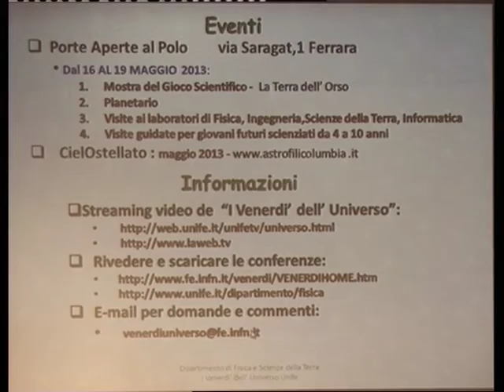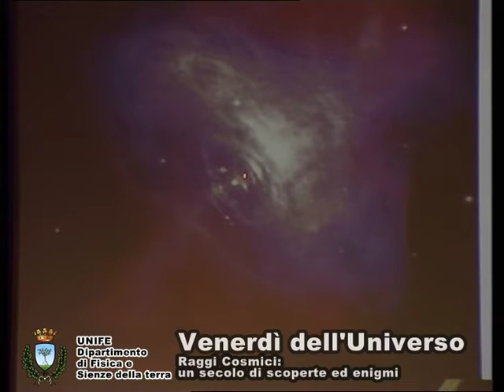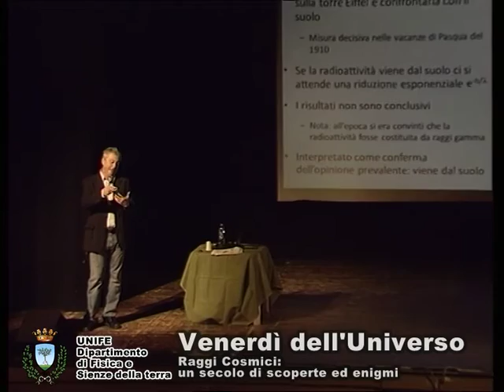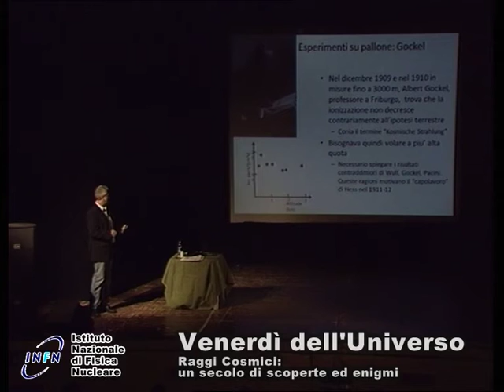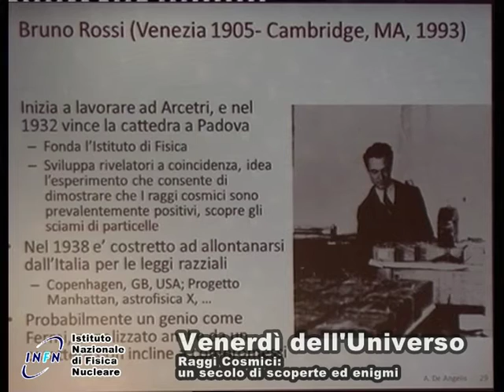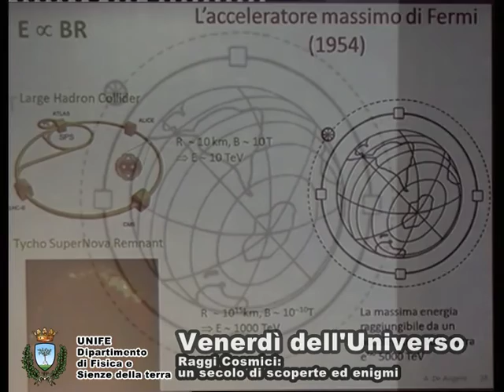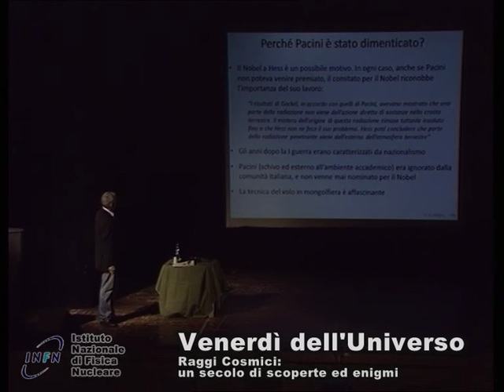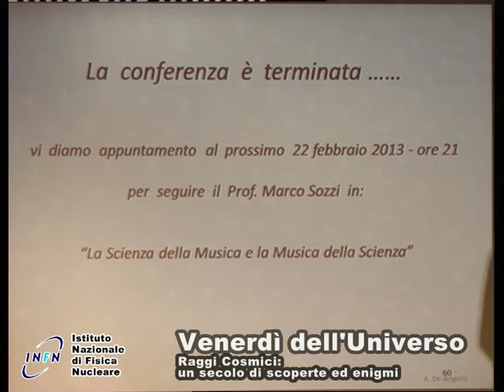Alessandro De Angelis " Raggi cosmici: un secolo di scoperte e di enigmi"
Grazie ad avventurosi studi fu possibile dimostrare un secolo fa che parte della radiazione naturale che si osserva sulla Terra è di natura extraterrestre: era la scoperta dei cosiddetti “raggi cosmici”, particelle che arrivano da misteriosi acceleratori nell’universo, probabilmente buchi neri supermassicci e resti di supernova, a energie anche centinaia di milioni di volte di quelle a cui riusciamo a produrle con i più potenti acceleratori della Terra. I raggi cosmici sono ancora oggi fonte di nuove scoperte e di nuovi enigmi.